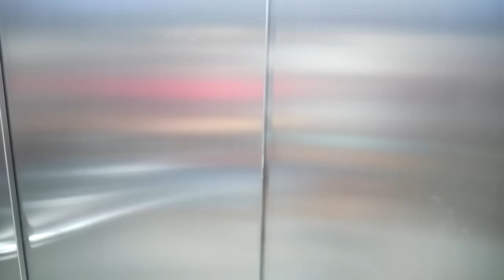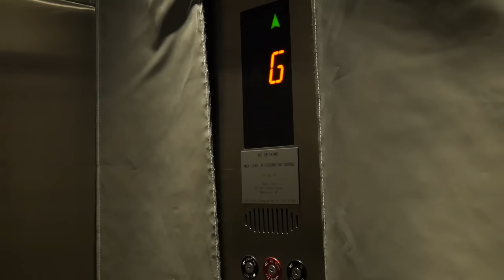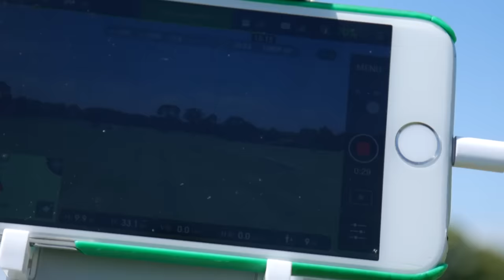Pilot Time | Hash Browns | Early Mornings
CHECK THE INGREDIENTS IN YOUR COUNTRY